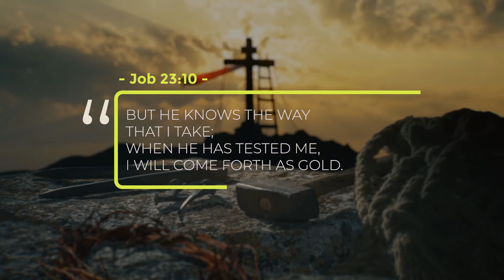Why Do Bad Things Happen To Good People?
Michael Wittmer, Ph.D., Professor of Systematic & Historical Theology provides clear and understandable answers to today’s difficult questions often in two minutes or less.